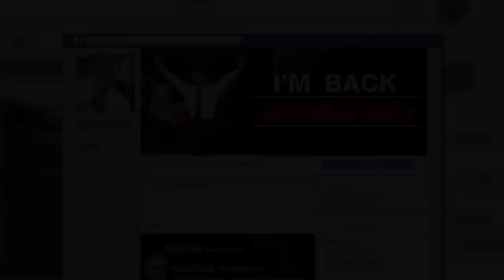BigDose หม่อมปลื้ม 'บทบาทใหม่ของ ‘ชูวิทย์ กมลวิศิษฏ์’'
รายการ Big Dose ประจำวันที่ 21 มกราคม 2559 Voice Tv

‘ชูวิทย์ vs คุณปลื้ม’ ถามทุกเรื่องเกี่ยวกับผู้ชายชื่อ ชูวิทย์ กมลวิศิษฏ์ ฟ้าหลังฝน พ้นชีวิตที่ต้องติดคุกกว่า 300 วัน ชีวิตในนั้นเป็นอย่างไร ต้องเผชิญกับอะไรบ้าง ออกมาแล้วจะไม่เล่นการเมืองอีกจริงหรือไม่ และบทบาทการผันตัวมาเป็นสื่อมวลชน ในสไตล์ชูวิทย์